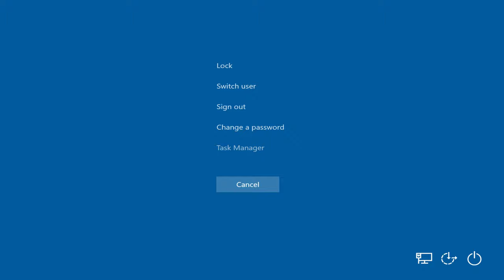Toyota Supra VeilSide 1999 as Phoenix ( GTA San Andreas car mod )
GTA San Andreas\data ; carcols.dat ( open with notepad ) ; "phoenix, 47,47, 101,101, 8,8, 0,0, 3,3, 5,5"